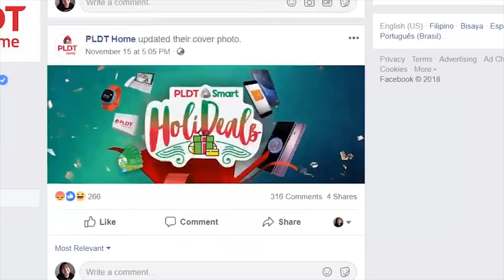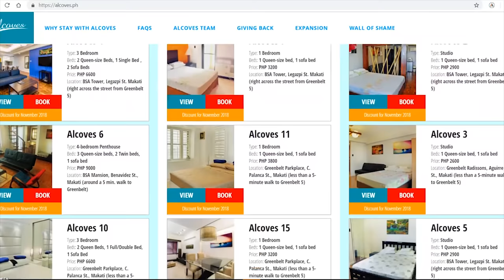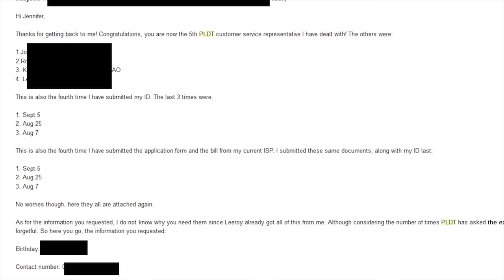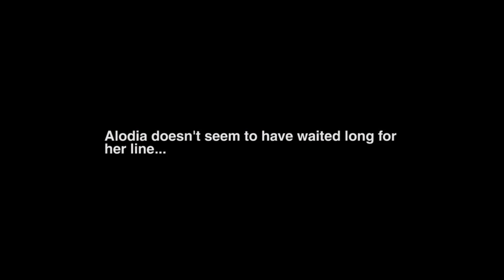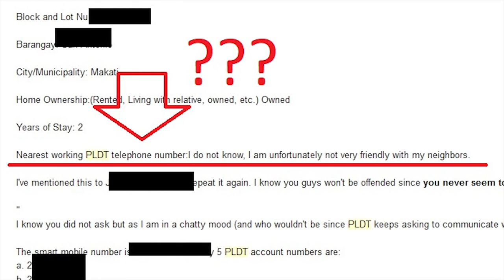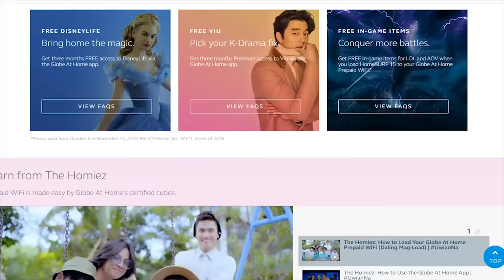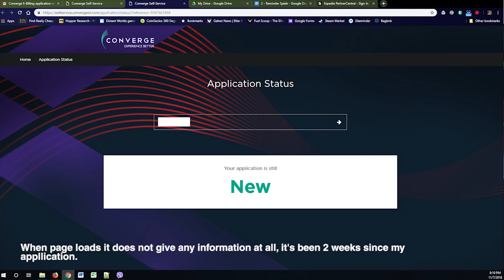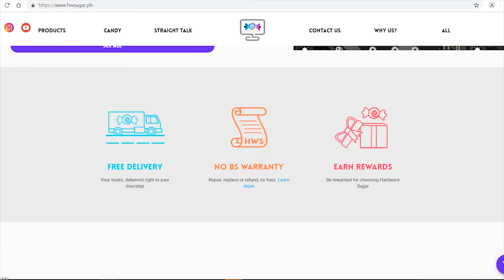Internet: PLDT/Globe/Sky - Who is the best Philippine ISP? 📶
Hardware Sugar is a specialty PC shop in the Philippines specializing in hard to find, quality components

Hate your slow internet service? Find out who is the best ISP in the Philippines.

Based on our many years of experience, and many many internet subscriptions, with PLDT, Globe and SkyCable. (With special mention of Converge.)